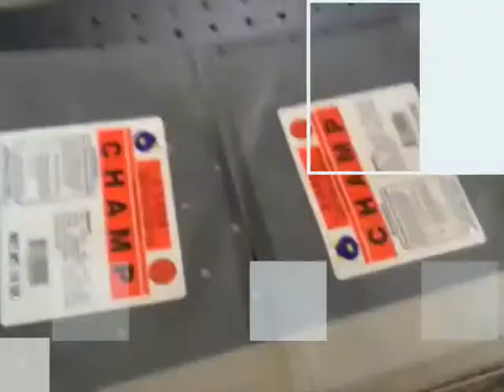Automatic bag pouch pagination labeling machine